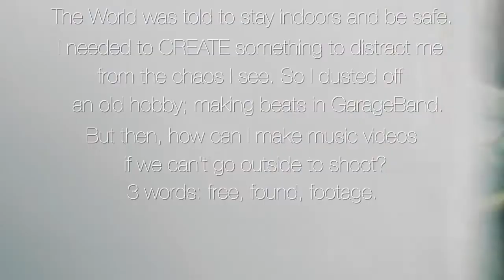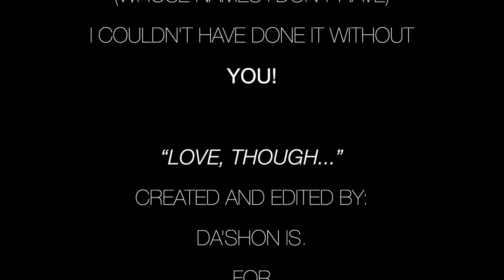VALENTINE SHOUT OUT "Love Though" ❤️🔊💘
Beat / Art / Video Edit by Selector Da'shon Is. (for Channel Thirty Six Nine™)

During the pandemic I dusted off an old hobby; making beats in GarageBand. Since I couldn't shoot a video, I had to come up with another way to tell a story. While looking through some free images online, I noticed this woman appeared in the portfolios of several photogs and film makers. That sparked my imagination!

Thanks for comin' through.